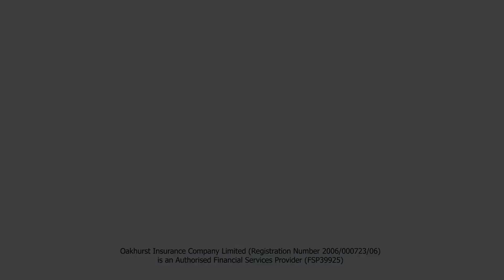Anthony Turton - University of Free State